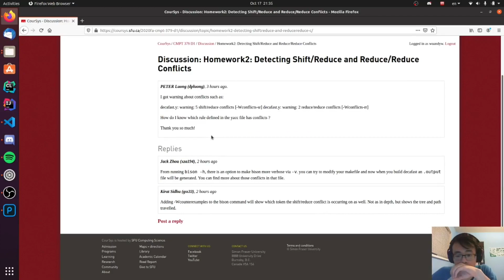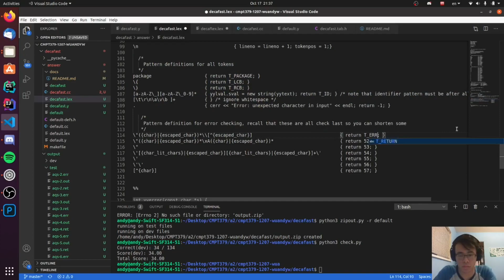Day 3: Relax you got this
Hey, this is Andy from October 18th 2020. My body is a wreck, but I managed to drag myself out of bed and toil away. Today was a really good exercise run and I feel alot more stronger. The bike run took way longer than expected taking up to 2 hours. It ok, got some nice views. The compilers assignment is really difficult and further breaking down needs to happen. I wasn't able to apply to jobs due to hanging out with the boys. But hey, you need a break sometimes from all the grind. Keep fighting, you got this future Andy. You may suffer now, but you'll be op later. Also, I should spend less time uploaded on IG.
Status:
Job: None
Money: Little
Girlfriend: On Hinge
Age: 22
Physical Status: Torn
Japanese: N5
Coding: Not Good Enough Yet
Today's Accomplishments

Situp Routine
Assignment 2 - ~5%
Colony Farms Bike
Shoulder Press
Group Project

Music
Marc Wavy - Daydreaming
gesu no kiwami otome - Sassouto Hashiru Tonegawa Kun